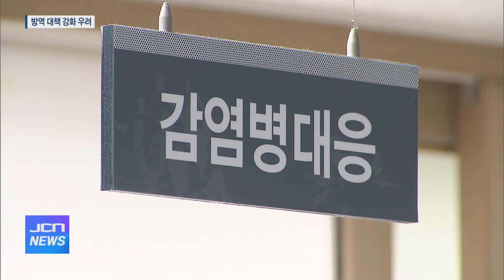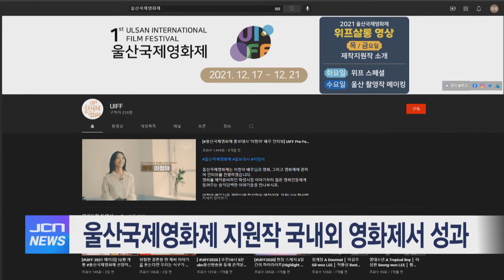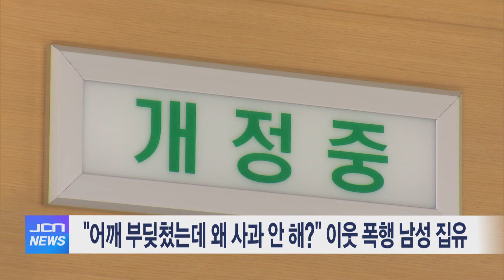11월27일 JCN 오전뉴스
11월27일 JCN 오전뉴스